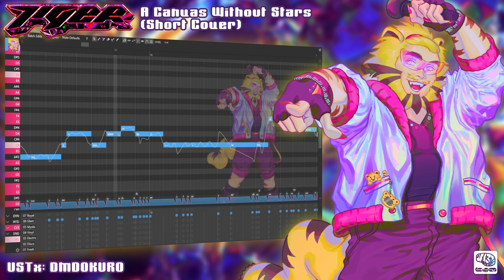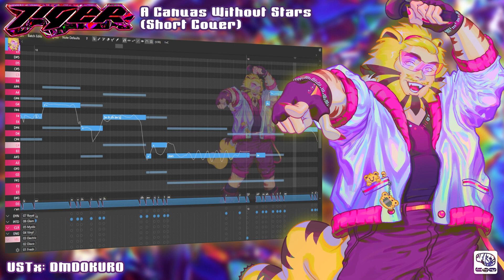TIGER for DiffSinger | A Canvas Without Stars (Short Cover) + VB Update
USTx: Came with SAROS lol

I wuv dis song, i've wanted to cover it since the second i heard it, I may or may not have made this voice mode just because of how crazy good saros is too LOL